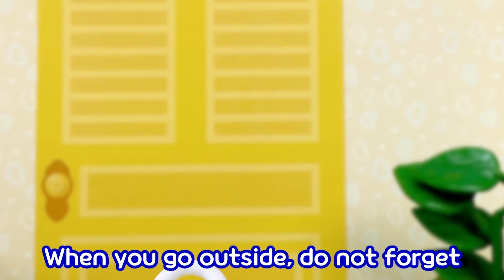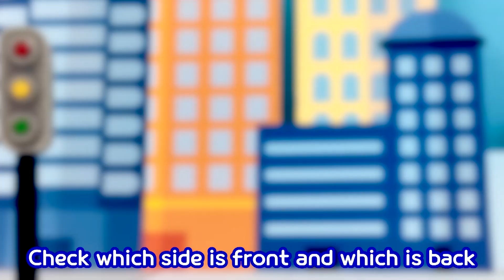Lave tes mains - Comptine pour bébé l Jouets chanson de lave tes mains l Les gros et forts véhicules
bonnez-vous Tayo le petit bus et regardez de nouvelles vidéos mises en ligne tous les jours.

Dumptruck(Max): Hello friends! Let’s defeat the COVID-19 with the strong heavy vehicle friends!

(Verse 1♪) Bulldozer
(Duri: I’m home~)
We can do it all together
Scrub scrub Wash both ha--nds!
(Billy: Wash your hands as soon as you get home!)

When you come back home after you went out /
After you go to the bathroom
Right before you eat! A-fter you sneeze!
Don’t forget to wash your hands!

Scrub scrub Wash both hands!

(Verse 2♪) Excavator
(Duri: But how do you wash your hands?)
(Poco: Let’s wash them clean!)

Rub-- your-- palms scrub scrub scrub
Then rub on the back so they get clean
Underneath your nails! Between your fingers!
Don’t forget to wash them too!

(Verse 3♪) Dump truck
(Duri: I’m gonna go play outside!) (Trucks: Wait!)
Don’t forget to wear your ma-sk!
(Max: You mustn’t forget!)

When you go outside, don’t forget
Put-- on a mask that fit fit fits
Though it’s stuffy and uncomfy too
Put your mask on properly!

(Verse 4♪) Cement truck
(Duri: But how do you put on a mask?)
(Chris: Let’s put it on together!)

Check which side is front and which is back
Cover up your nose and mouth well
Pull the strings tight! Hang them on your ears!

(Together♪)
We are the strong heavy vehicles
Together we keep you safe!

Wash your hands and wear your mask
Have no fear of viruses!

★ Amazon Video
★ Boutique officielle Tayo Amazon